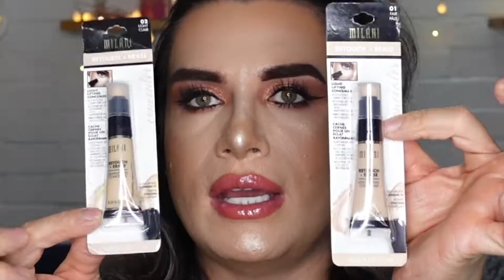$1000.00 USD Birthday HAUL😱🛍🤑🎂 SHEIN + MILANI + WET N' WILD + More!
Hello my beautiful babies! Welcome to a new video, today we'll be celebrating your girl's birthday by showing you some of the things I got for my birthday, lots and lots of makeup and a few clothing items from Shein, I'm beyond excited to share with all of you the goodies and treats I got to celebrate my birthday, So if you're into MakeupHaul BirthdayHaul Haul in general this video is just for you! I hope you enjoy this video just as much as I enjoyed creating it for all of you, and HAPPY VALENTINE'S DAY! 💜💝

And finally, don't forget that you and I have a date, very, very soon my beautiful baby!

XOXO
Much Love, Jo 💜